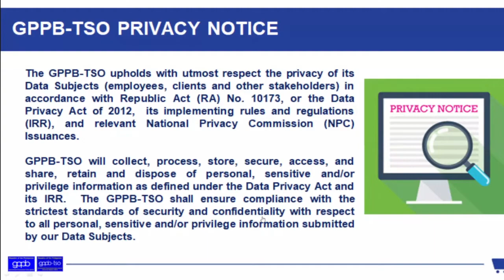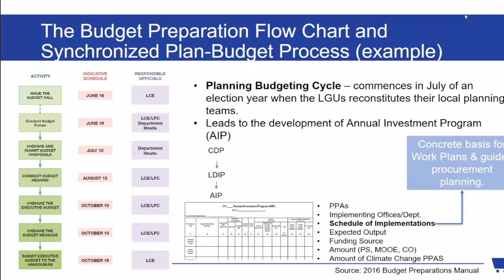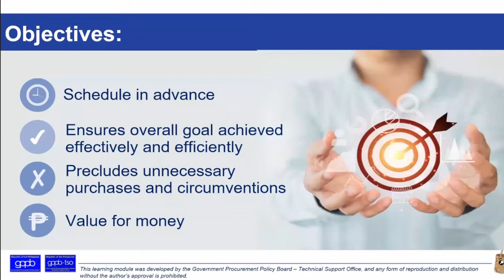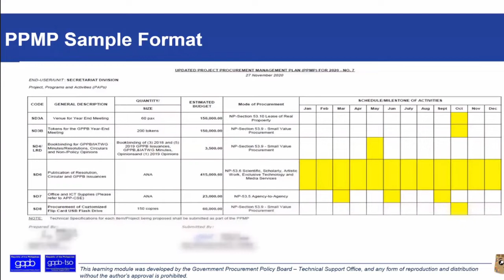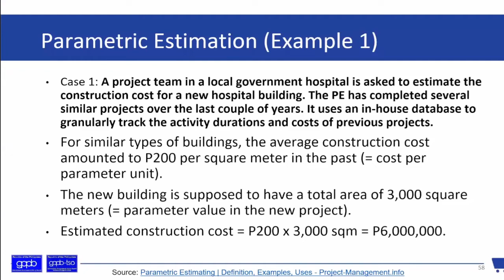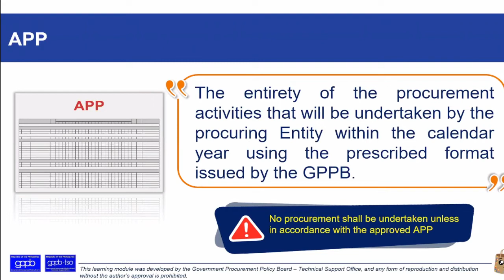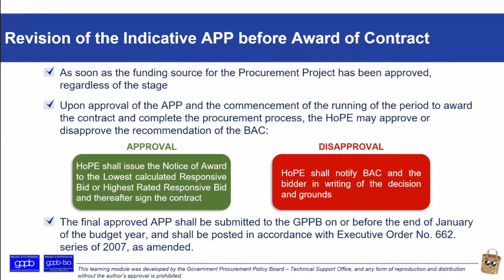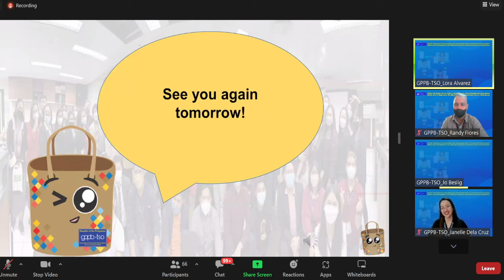ONLINE TRAINING FOR THE MLGUs ON THE RA NO. 9184 AND ITS 2016 REVISED IRR Day 2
Online Training for the Municipal Local Government Units on the Republic Act No. 9184 and its 2016 Revised Implementing Rules and Regulations Batch 1 Day 4